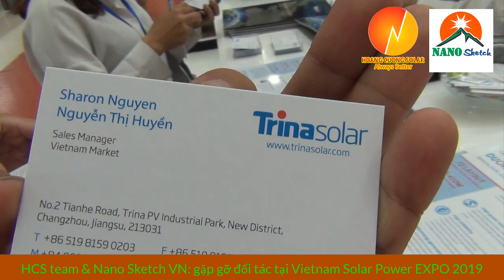#010 Part02 Nano Sketch VN giai phap bao ve tam pin NLMT (02/2)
Ký sự "tốc ký bằng hình ảnh"
"HCS team & Nano Sketch VN" tham gia sự kiện Vietnam Solar Power EXPO 2019 tại Trung tâm Hội nghị quốc gia (HN, VN)
+ Nano Sketch VN giải pháp bảo vệ tấm pin NLMT (Part 02/2)
*** Nội dung chi tiết của video:
1 HCS & Nano Sketch gặp gỡ đối tác tại sự kiện VSPE 2019
2 Đối tác đến thăm VP làm việc của Nano Sketch VN
3 Đối tác trực tiếp chứng kiến thí nghiệm của kỹ thuật viên Nano Sketch
4 Đối tác chụp ảnh lưu niệm với Nano Sketch
LỢI ÍCH khi phủ nano chống bám bụi cho pin là gì ???
- Làm cho bụi bẩn khó bám lại trên bề mặt pin, dễ dàng cuốn đi bởi gió và nước mưa hoặc phân hủy thành CO2 và nước dưới ánh sáng mặt trời.
- Tiết kiệm 80% thời gian và chi phí vệ sinh, lau rửa.

- Tăng đến 35% hiệu suất chuyển hóa quang năng thành điện năng.

- Chống phản xạ ánh sáng nên giữ lại hầu hết các hạt ánh sáng chiếu vào pin, tăng hiệu suất pin.

- Bảo vệ bề mặt pin khỏi các tác hại do thời tiết, khả năng tự làm sạch làm giảm số lần cọ rửa, tránh được các vết xầy xước khi vệ sinh.

- Sản phẩm được làm từ các chất vô cơ. Bằng công nghệ NANO hiện đại của SKETCH, lớp phủ NANO dù chỉ mỏng 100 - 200 nm(1/10 triệu mét) nhưng sau khi phủ pin sẽ trở nên cứng như đá núi. Khó nóng chảy hay bị ảnh hưởng bởi nhiệt độ.

- An toàn khi sử dụng, thân thiện với môi trường và không chứa các chất có hại cho sức khỏe.

- Tuổi thọ sản phẩm trên 15 năm. Các công trình thi công NANO CHỐNG BÁM BỤI PIN MẶT TRỜI CỦA SKETCH đã hơn 10 năm tuổi nhưng vấn giữ được những tính năng và chất lượng bề mặt. Đây chính là lý do tại sao sản phẩm của SKETCH đã có mặt tại 35 quốc gia trên thế giới.

- Sau khi phủ khoảng 10 - 15 phút có thể dễ dàng tẩy lớp phủ bằng dung dịch chuyên dụng của Sketch để phủ lại hoặc làm sạch bề mặt bằng nước và phủ thêm 1 lớp mỏng.

- Giá thành hợp lý do tích hợp các công nghệ hiện đại, dây chuyền sản suất năng suất cao, khối lượng sản suất lớn.

"HCS team luôn tiên phong lựa chọn về chất lượng"
(Hình ảnh thực tế của HCS team ghi nhận, Xem ở chế độ HD để được hình ảnh rõ nét)
Điện năng lượng mặt trời
Nguồn năng lượng tái tạo, góp phần bảo vệ môi trường
Tự chủ nguồn năng lượng, giảm hóa đơn tiền điện
Phù hợp với nhà hàng, khách sạn, các cơ sở kinh doanh / tổ chức, cá nhân sản xuất kinh doanh .
Tiết kiệm chi phí, tăng doanh thu + lợi nhuận cho hoạt động sản xuất kinh doanh của bạn ...
Hoàng Cường Solar cảm ơn quý khách đã tin tưởng sử dụng sản phẩm của chúng tôi. Hoàng Cường cam kết bảo hành sản phẩm với độ bền theo tiêu chuẩn công bố của nhà sản xuất.
Hoàng Cường Solar - Always Better
"Mỗi ngày tiến bộ một chút thôi"
Địa chỉ (Add1): Tổ 10, P. Nguyễn Trãi, TP. Hà Giang, HG
(cạnh Karaoke Thủy Tiên)
Add2: 295, đường Nguyễn Văn Linh, TP. Hà Giang, HG, VN
Theo dõi hoạt động của Hoàng Cường Solar
ĐT, zalo, viber: 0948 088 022 / 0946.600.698

(NEWS)
Để tìm hiểu thêm về điện năng lượng mặt trời
Và những kỹ thuật công nghệ mới nhất về solar, solar farm ...
Cơ chế chính sách quản lý nhà nước, Chính sách phát triển ...
Những câu hỏi, vướng mắc, sẽ được chuyên gia về lĩnh vực SOLAR hỗ trợ nhanh chóng, hiệu quả ...
Anh chị và các bạn quan tâm tham giá nhóm Cộng đồng Hoàng Cường Solar tại link sau đây
Nhóm phát triển Hoàng Cường Solar team